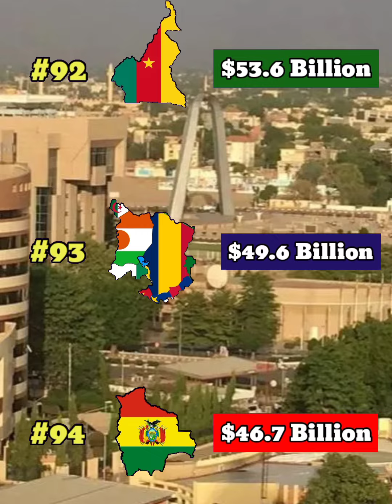What if Lake Chad Basin was a Single independent country | Country Comparison | Data Duck